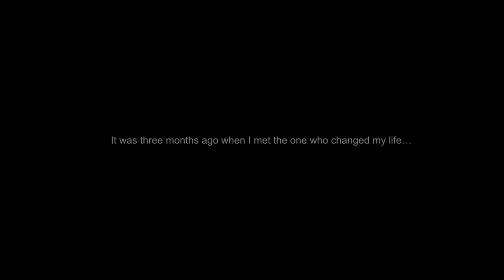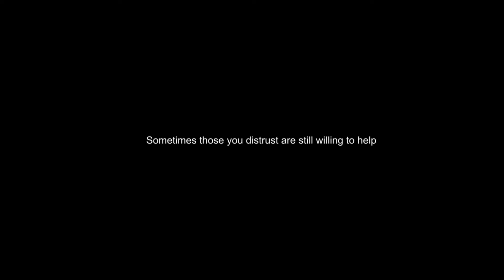final fighter|gameplay walkthrough|classic_boy008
Hey gamers,
This video I have shown a new game with really great amount of graphics and the gameplay experience is too much fun to play and this game is action based fighting game know by final fighter
So gamers sit back and enjoy this video if you end up liking this video make sure you hit the like button that’s all I request from you all guys,also share among your gaming friends,and stay tuned by pressing the bell icon of the channel
There is a lots of efforts while making of ever video I record the video myself and edits the whole video a finds the best content for you all so it's my request to you all guys to like my video share among your friends and also subscribe if not press the bell icon press it because there's a lot of amazing content coming up…
Let’s be friends
By the way this is me your friend captaindrs singing home and I will catch you in next video till than see ya ✌️✌